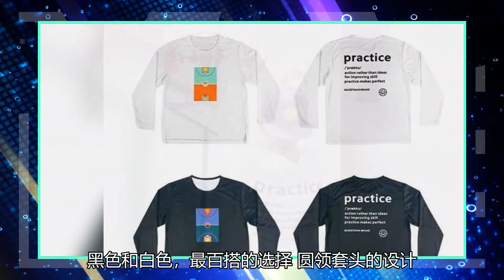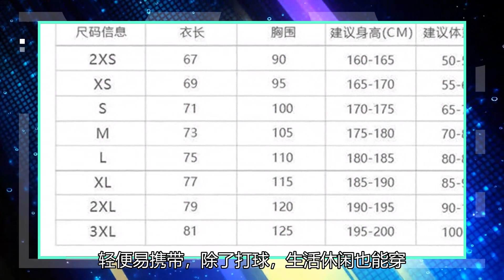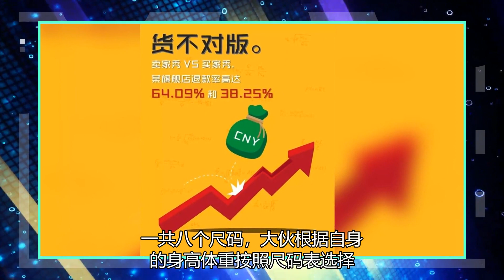快干通风！休闲多功能篮球衫可在球场内外穿着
很快，感觉双十一才刚过不久，双十二又来了！大伙这次准备好了吗？今天baller先来一波店铺招牌“开开胃”，很火、口碑很好的篮球上衣，baller同款，双十一没冲到，这次别错过了！衣服一共有两种配色，黑色和白色，最百搭的选择！